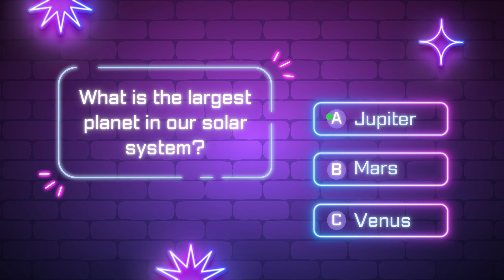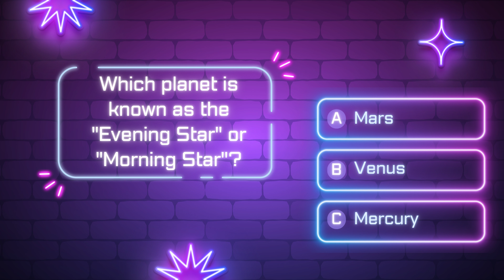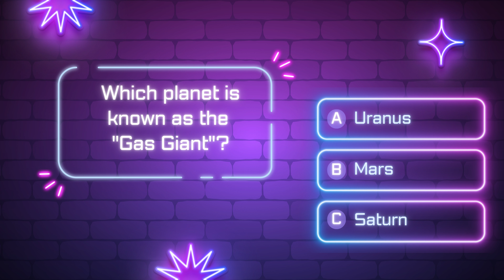🔬Unlocking the Universe: Test Your Knowledge in Our Space Quiz Odyssey! 🌌QuizMasterIndia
Embark on a cosmic voyage with our latest video, 'Unraveling the Universe: Dive into the Cosmos with Our Space Quiz Spectacle!' 🚀🌌 Prepare to be captivated as we challenge your knowledge of the cosmos with the ultimate space quiz adventure. Explore distant galaxies, unravel the secrets of our solar system, and journey into the mysteries of black holes, supernovas, and more! Join us in this interstellar quest to test your space IQ and discover the wonders of the universe. Get ready for mind-bending questions, fascinating facts, and an out-of-this-world experience. Are you ready to become a space quiz champion? Tune in and let the cosmic exploration begin! 🌟✨